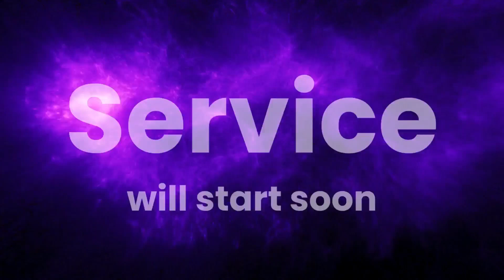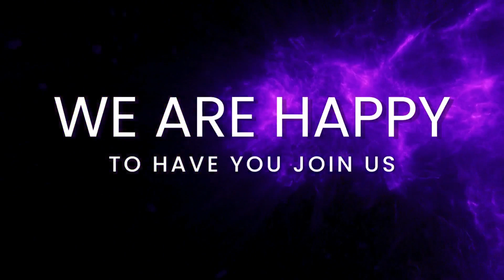Sunday Morning 11/12/23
World Outreach Revival Center led by Pastor David Meeks is located in Picayune, MS. For more information about our church go